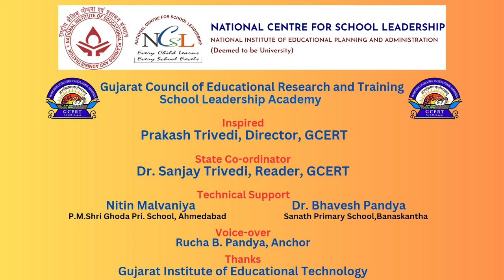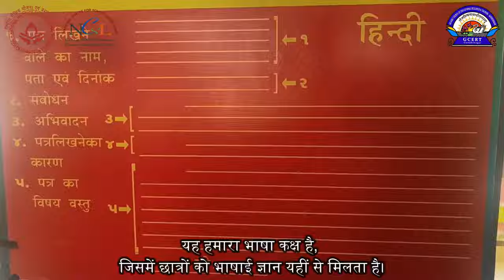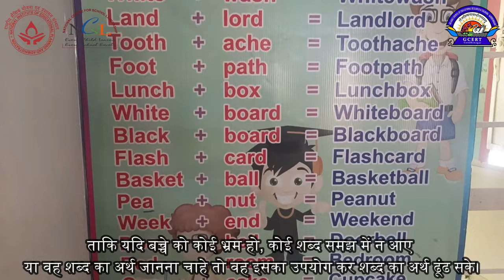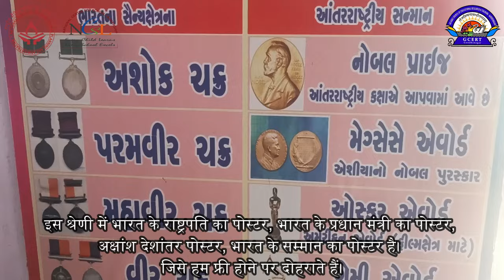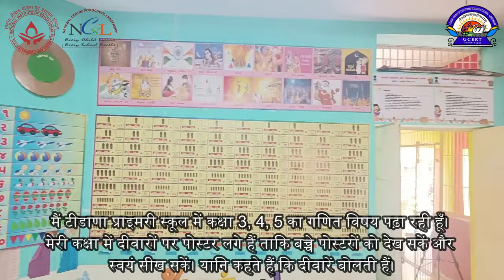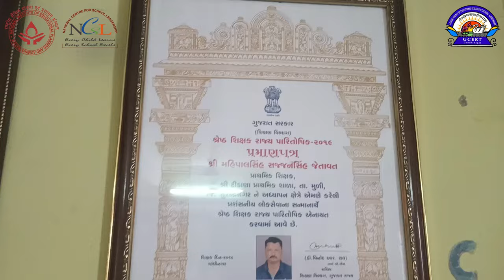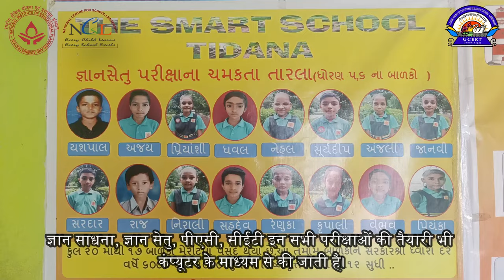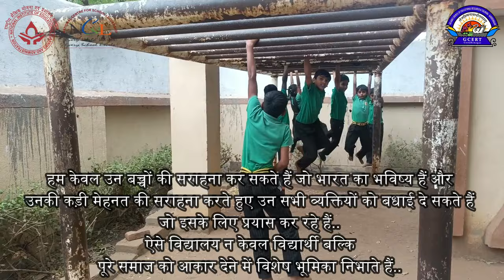Tidana Primary School Gujarat